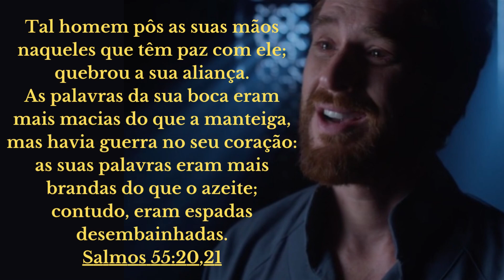A HISTORIA DE AITOFEL E SEU FINAL TRÁGICO!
Comenta o que você achou e dê sugestões  sobre qual assunto você gostaria de ver vídeos aqui. Deus os abençoe.